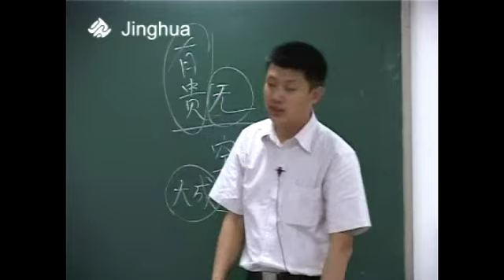素质教育咱自古就有，怎么现在反倒得学人家？袁腾飞